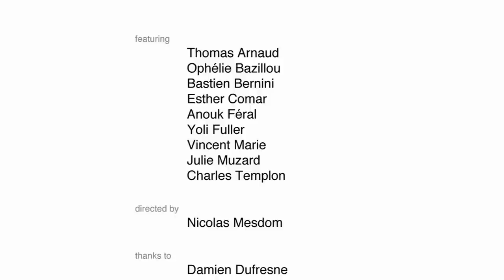That Summer : 'The Hues of You' - by Nicolas Mesdom (Push Up version)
Featuring Thomas Arnaud, Ophélie Bazillou, Bastien Bernini, Esther Comar, Anouk Féral, Yoli Fuller, Vincent Marie, Julie Muzard, Charles Templon. Directed by Nicolas Mesdom. Shooted from 'Push Up', a performance staged by Marcial Di Fonzo Bo. Festival d'Automne Paris/Adami. October 2010. 'The Hues of You' taken from 'Near Miss', Talitres Records, 2010. Thanks to l'équipe du 104, Isabelle Desmond, Damien Dufresne, Romain Tanguy.